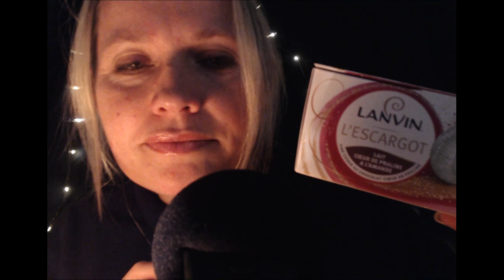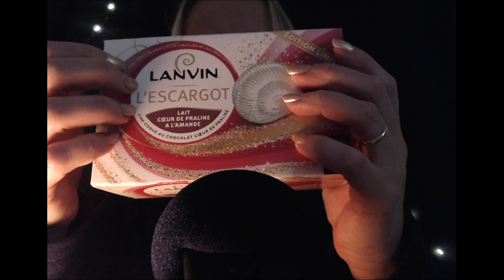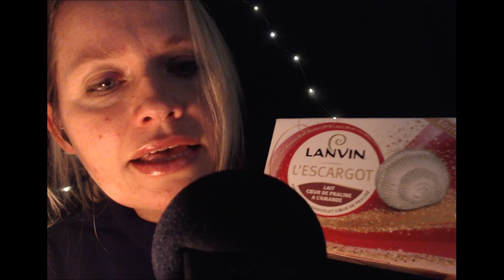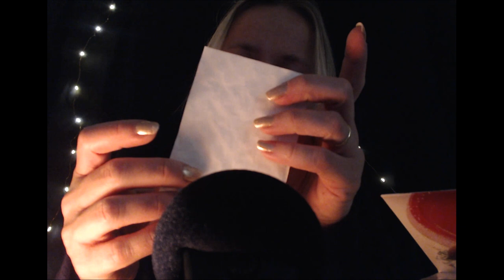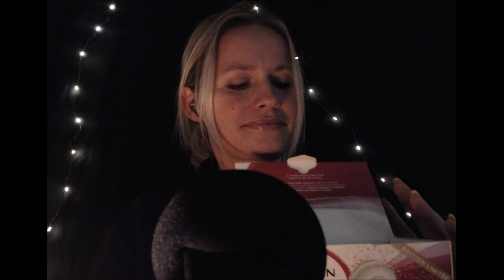Asmr Francais chocolat plaisir auditif plaisir gustatif petite dégustation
je vous propose une petite video gourmande chocolat...

ADRESSE POSTALE:

           354 Place de WETTENBERG
           84700 Sorgues

detente
relaxation
roleplay
douceur
sommeil